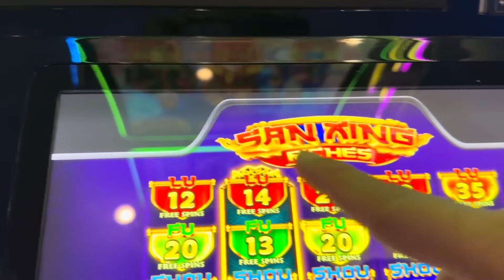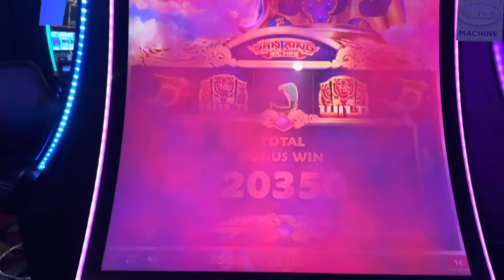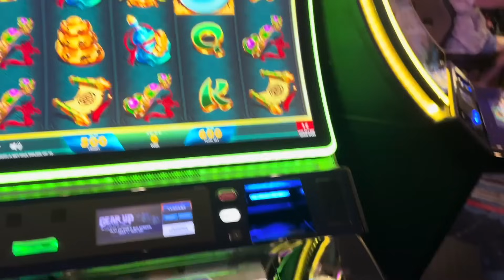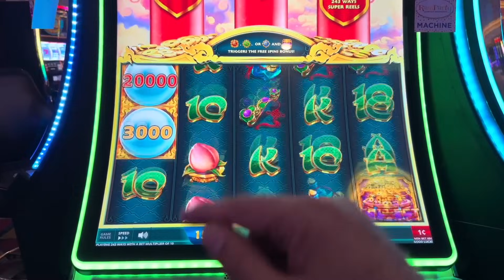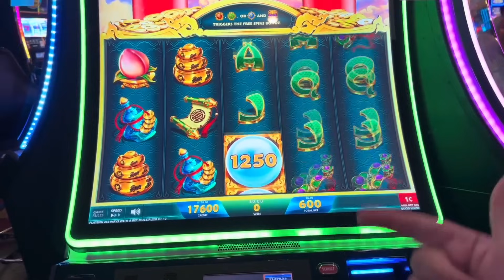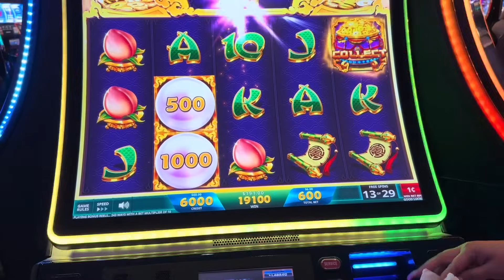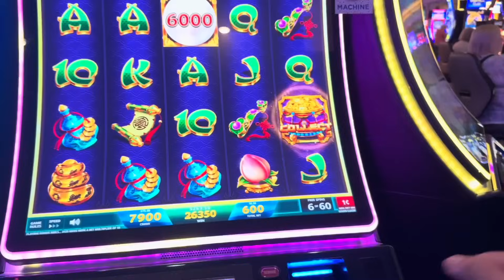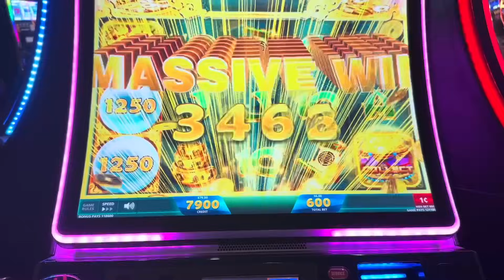MA, WE HIT A JACKPOT!!!!